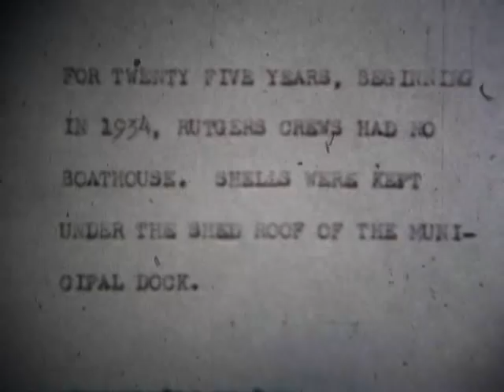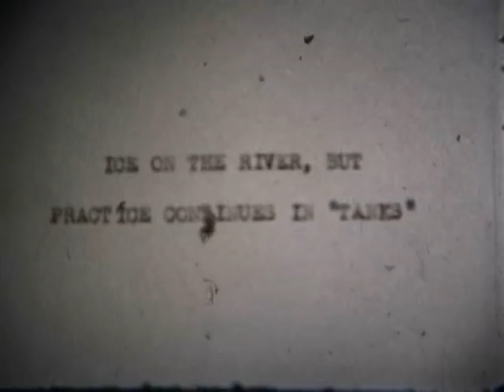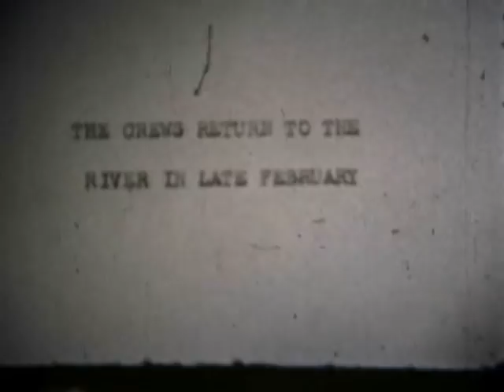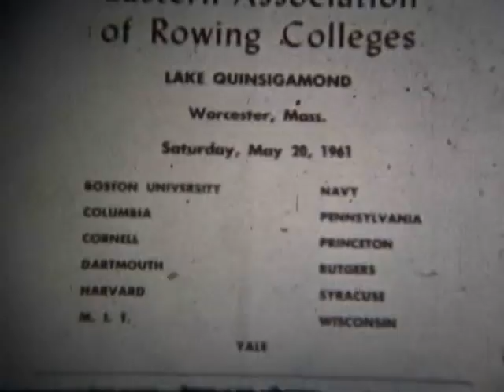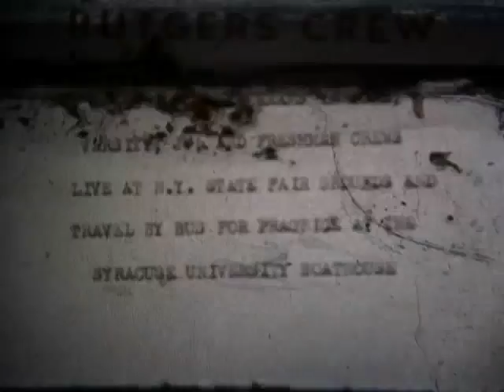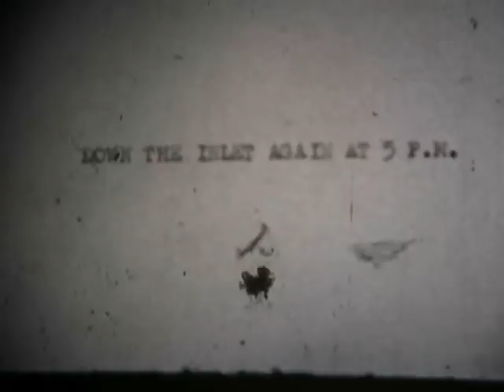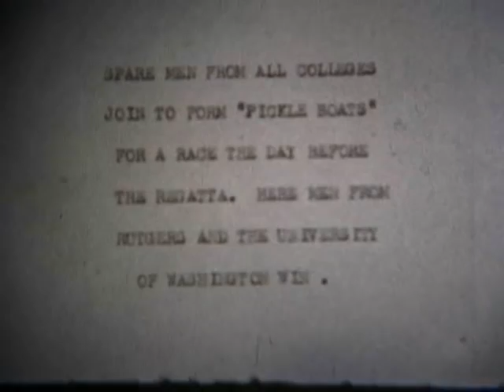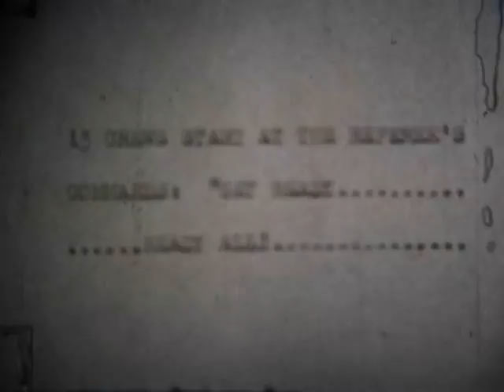Rutgers Crew Documentary 1961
Most likely produced by famed Head Coach Bill Leavitt, this silent documentary shows the 1961 crews training and racing, as well as some historical footage from earlier crews.